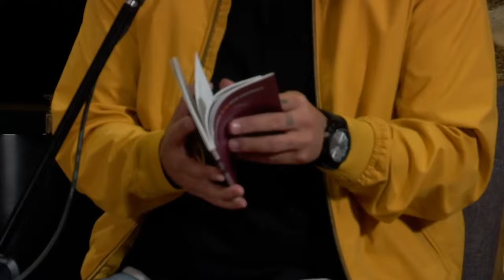Edgar Oceransky ft. Diego Ojeda - Guapa (Concierto de Cumpleaños)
Guapa - Edgar Oceransky ft. Diego Ojeda (Concierto de Cumpleaños)